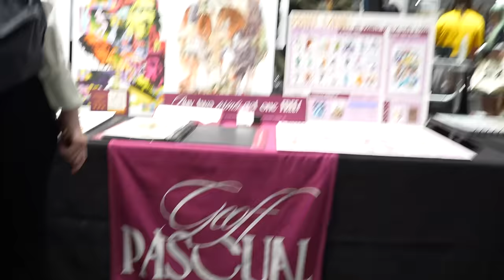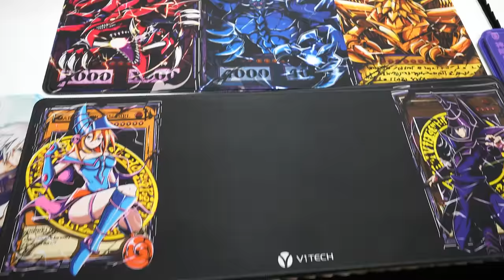I Bought $50 of Yu-Gi-Oh Packs! Can We Make a Profit?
and receive a welcome gift of 200 coins and a welcome coupon. Offer valid for the first 24 hours after registration. Available only on Android and in the US, UK, and Germany.

We attended Anime NYC and decided to spend $50 on Yu-Gi-Oh TCG packs and open them. Let's see what cards we pull! Will we get enough valuable cards to make a profit? Or maybe just lose it all?